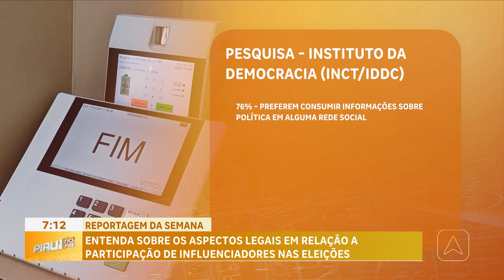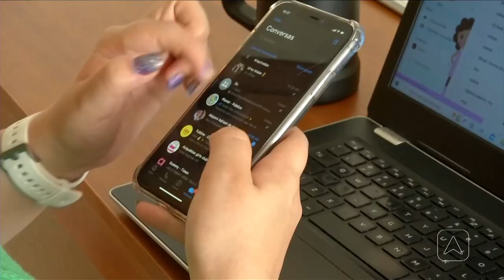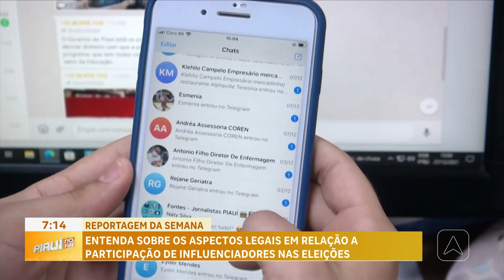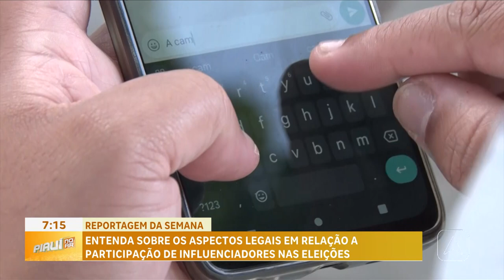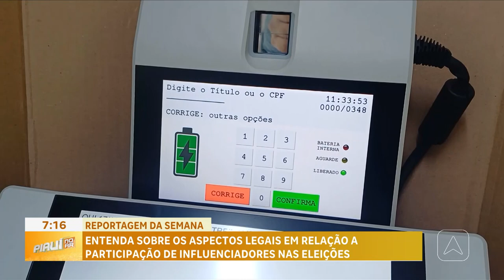Entenda sobre os aspectos legais em relação a participação de influenciadores nas eleições